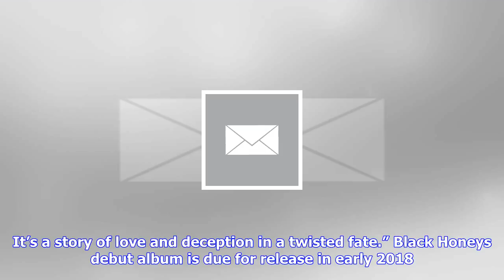Breaking News | Black honey’s “dig” video is an homage to their favorite tarantino movies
Black honey’s “dig” video is an homage to their favorite tarantino movies

Izzy B. Phillips of British band Black Honey takes on the role of a femme fatale in their cinematic ...